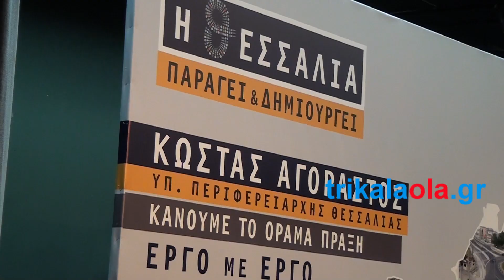Τρίκαλα Κώστας Αγοραστός Περιφερειάρχης Θεσσαλίας υποψήφιος ομιλία προεκλογική Τετάρτη 22-5-2019